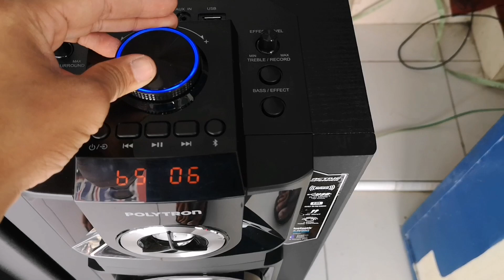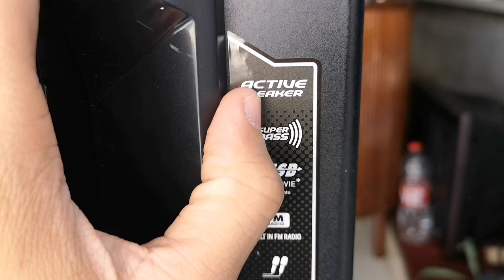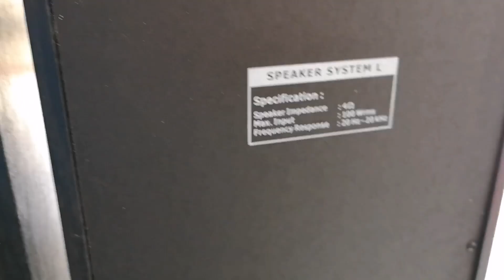murah suara glerr Polytron terbaru 2023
Halo temn2 trimakasih yang sudah klik video saya sudah subcribs semoga berkah kali ini saya akn Review harga speker aktif Polytron murah suaranya glerr

Untuk pemesanan
Cahaya elektronik